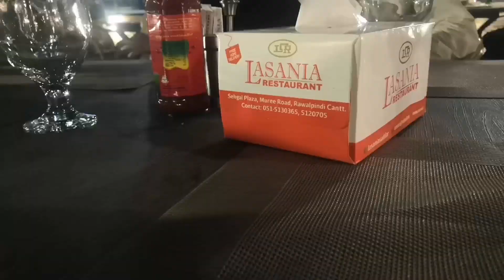Memorable Time with Sis & kids|4 days vlog |❤️ Miss u all of you